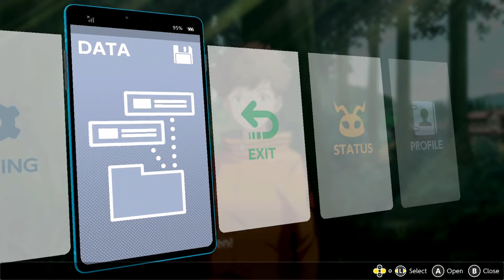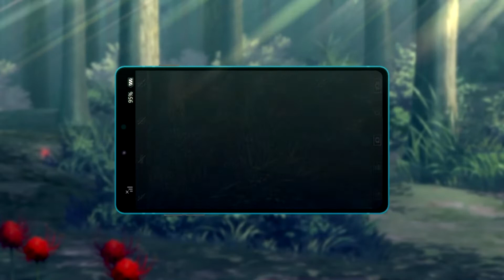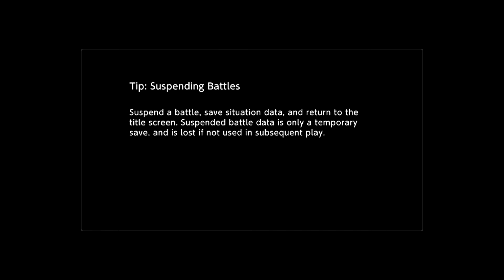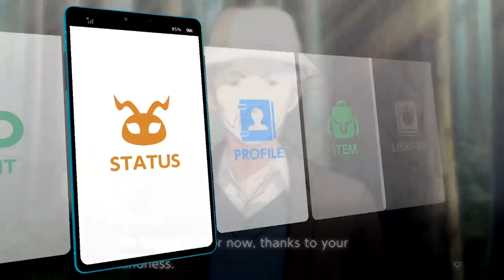Digimon Survive Part 10: Gazimon Suck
We set out to find our friends and happen across the professor who is being attacked by a bunch of Gazimon. We help him out but we learn that they are being led by a Fangmon who wants the children for some unknown reason. Digimon Survive.